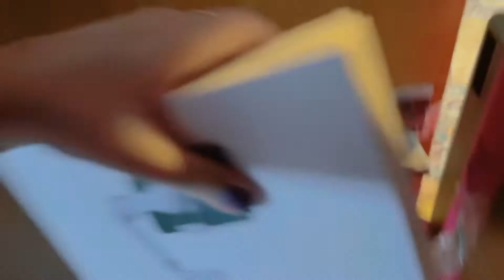3 Sal Bad Meri Dost Aee | Arishma Maryam | Zara Meri Chiri | nail baar | Vlog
3 Sal Bad Meri Dost Aee | Arishma Maryam | Zara Meri Chiri | nail baar | Vlog